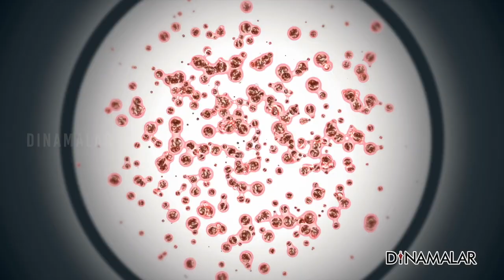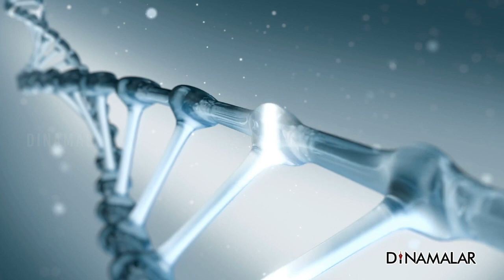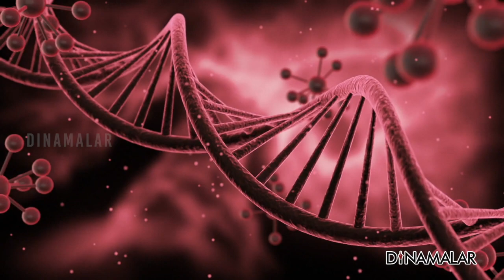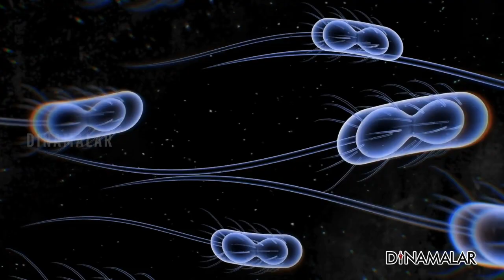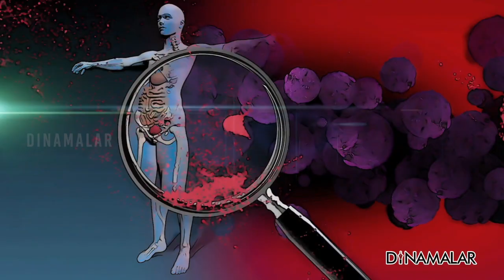வவ்வால் பெண் ஆராய்ச்சி அம்பலம்